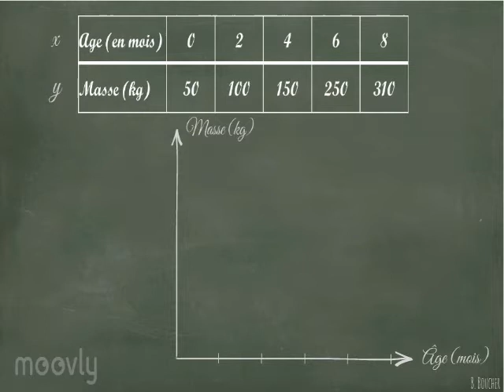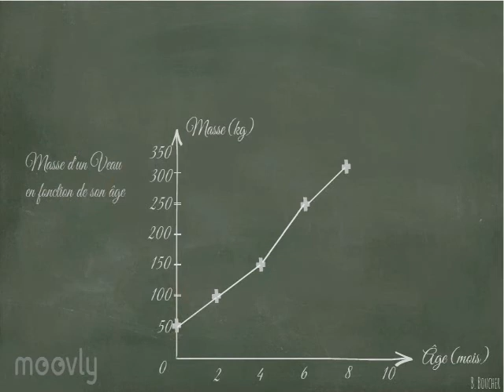Construire un graphique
Méthode pour construire un graphique